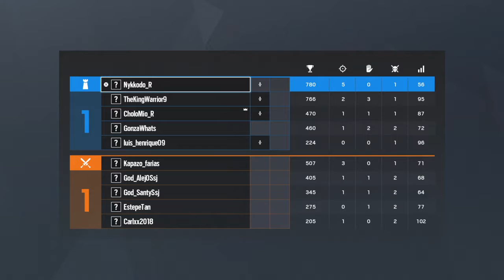Tom Clancy's Rainbow Six® Siege_20200620195025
cholo tk, chino me pga + teabagging del perdon